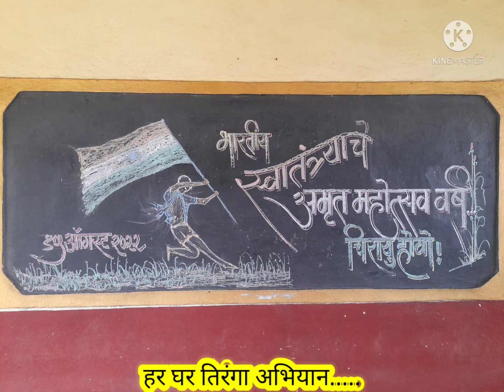Har Ghar Tiranga 13-8-22 Te 15-8-22